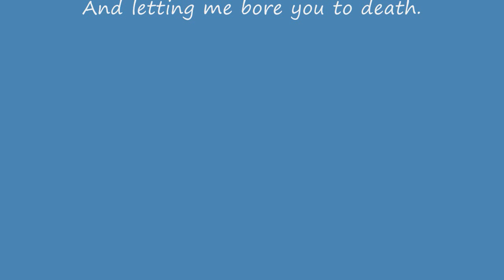The Jato at B&T RC Central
Well, this was last weekend (July 5th, 2009) at my local RC track - B&T RC Central.   There were quite a few people out there.

My setup was a little different from my last video.  I'm running Off-Road tires in the rear this time, but still those shitty anaconda's up front.   You can see the car pushing in the video.   Theres some footage of other vehicles mixed in with this video from that day.   My Thanks to the guys at B&T for supporting the n00b.   And my friends who help me work on my car and run with me.

I hope to be racing here soon I think. should be good stuff.